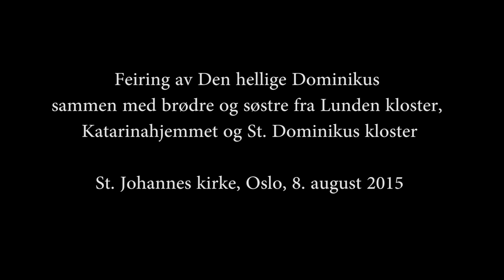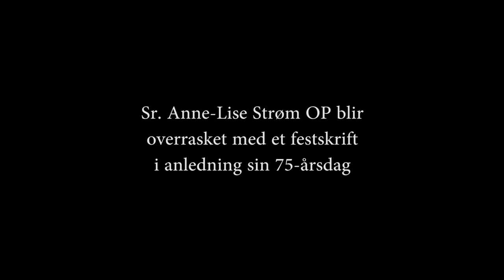Moder Anne-Lise Strøm hedret med festskrift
Fra festmessen i St. Johannes kirke på Bredtvet 8. august 2015. Etter messe blir sr. Anne-Lise Strøm OP overrasket med et festskrift!